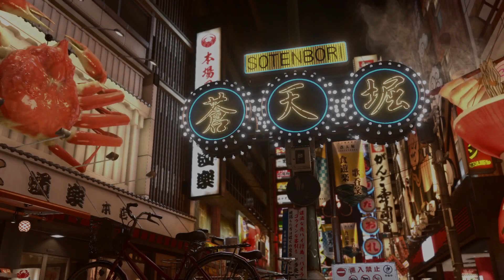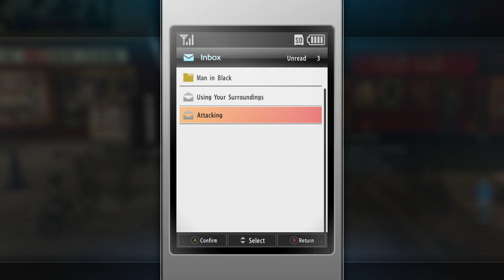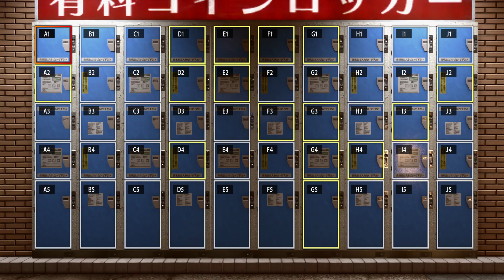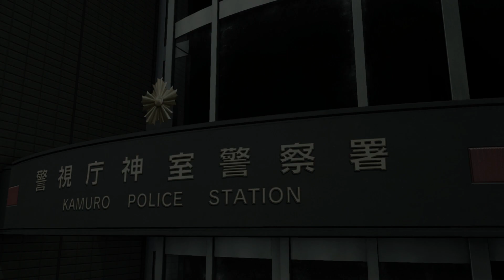MEETING DENGAN GENG OMI !!! # Yakuza Kiwami 2 Chapter 2 (Malaysia)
Headset/Microphone : Logitech G432
Mouse : Glorious Model O-
Keyboard : Royal Kludge RK71
Screen Record : OBS Studio
GPU: NVIDIA GeForce RTX 3060 Ti
CPU: 12th Gen Intel(R) Core(TM) i5-12400F
Memory: 16 GB RAM
Monitor : Philips Momentum 242M
Current resolution: 1920 x 1080, 60Hz